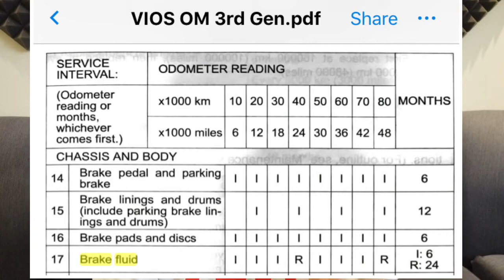ROTOR DISC REFACE? Toyota vios/yaris. (Tagalog )